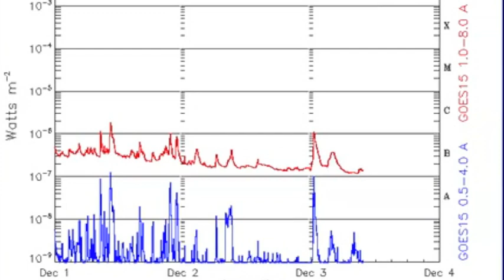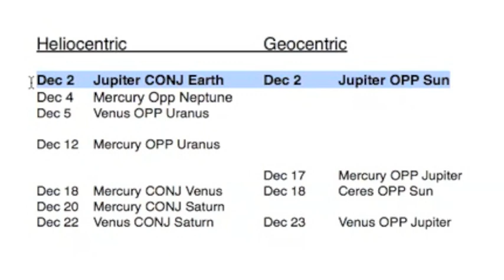2MIN News December 3, 2012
Search youtube for my video:   "Solar System Shift"

China: Xinhua, China.org, Chinadaily
Russia: Ria Novosti
Israel: Jerusalem Post, Israel National News, Haaretz
M/E: ArabNews, AlJazeera